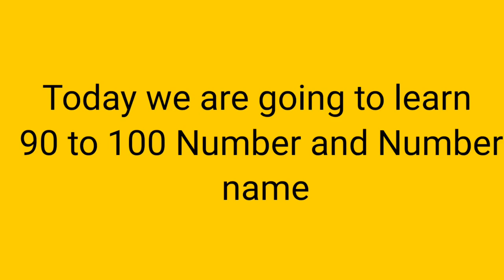Learn 90 to 100 Number and Number Name/ Number spelling Number spelling 90 to 100/@learnwithfun2551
Learn 90 to 100 Number and Number Name/ Number spelling Number spelling 90 to 100/@Learn With Fun